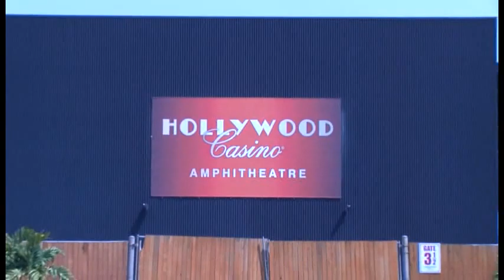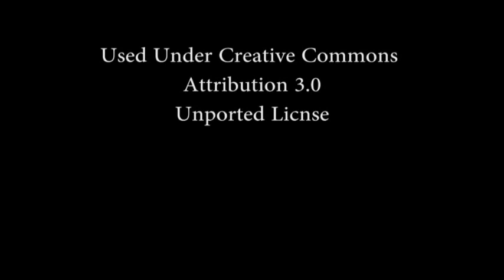"Discover Tinley" (March 2017)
Guests include Tinley Park resident Edward Barta, who has been volunteering in the community for 54 years, and Daniel Biernacki of Ted’s Greenhouse, who gives a few spring planting tips.